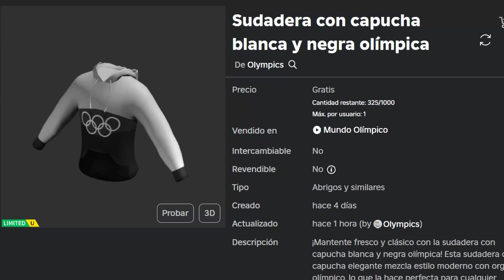Consigue una Sudadera con capucha blanca y negra olímpica Limite 325 Copias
⏹️Copias:325